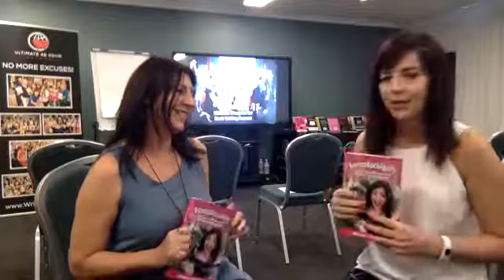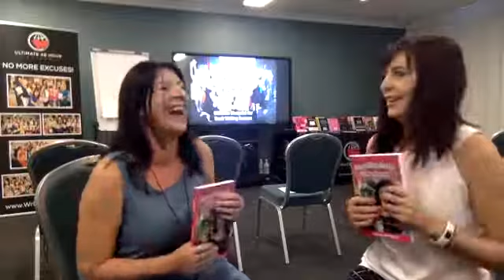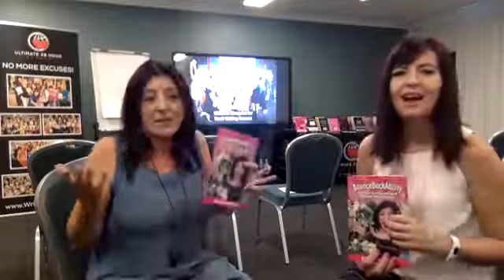Author Interview - Zelda Marsh - BounceBackAbility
Find out more about the process this author undertook to publish her first book.